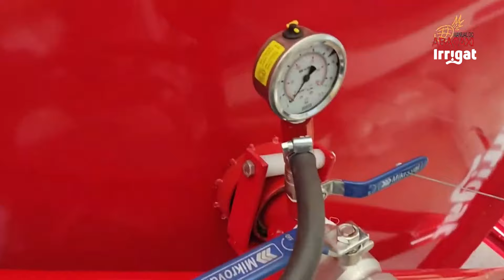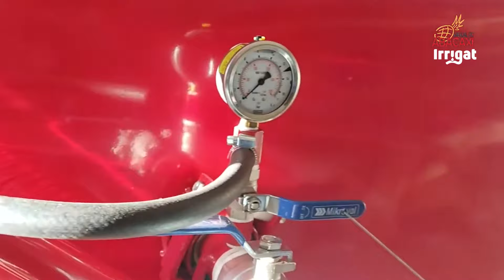Irrigação chegando na propriedade: Veja como é!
Resgatamos este vídeo do canal @ManualdoAbacaxi, onde nosso amigo e cliente mostra como o carretel chegou na sua propriedade e como foi a instalação dele!

Confira!

Você recebeu um material gratuito! Acesse